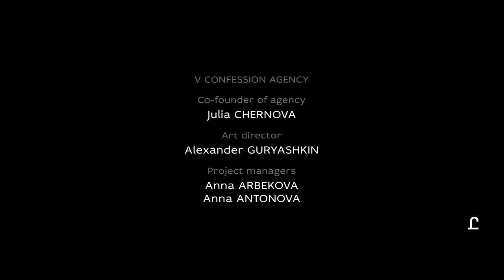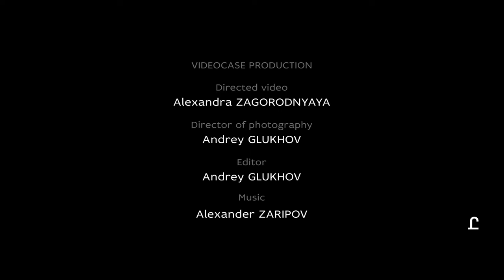A window to Russia masterpieces without borders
The representation of classical painting in a new light is a delicate and interesting affair for curators, directors and museum specialists. Having access to works from the collection of the Institute of Russian Realist Art and the State Tretyakov Gallery, Radugadesign decided to combine them harmoniously with generative art, without changing the masterpieces, but maintaining graphics and dynamics. Thus, Radugadesign combined the past and present in one whole piece of art. In this project, the studio, professional directors, music producers and a whole orchestra created a video fantasy for guests of the gala evening dedicated to the 70th anniversary of Ingosstrakh. With a difference in the day, the show took place at the Moscow Tchaikovsky Concert Hall and St. Petersburg Mikhailovsky Theater, bringing together painting, classical music, modern technologies and design, thus opening a new facet of static classical masterpieces. Special thanks go to the V confession agency.